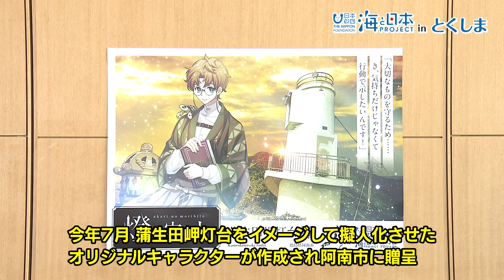蒲生田岬灯台 日本財団 海と日本PROJECT in とくしま 2022 #11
「蒲生田岬灯台（かもだみさきとうだい）」の紹介。
四国最東端に位置する「蒲生田岬」海抜およそ50メートル。大正13年（1924年）、この「蒲生田岬灯台」が建造。その後の改修工事によって、付近浅瀬の照射灯が併設され、四角の窓を持つ珍しい形となったが、昔も今も変わらず地元の方々に親しまれ、付近の航海の安全を守り続けている。
今年7月、蒲生田岬灯台をイメージして擬人化されたオリジナルキャラクターが作成され、阿南市に贈呈された。阿南市はこのキャラクターを商品化して、蒲生田岬灯台を更にPRしていく。

・会社名
・媒体名（番組名）
・お名前